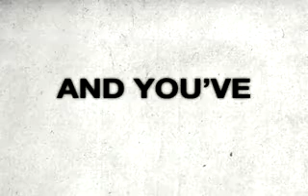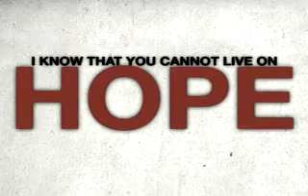Harvey Milk on Hope!